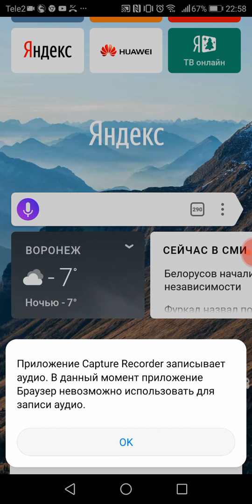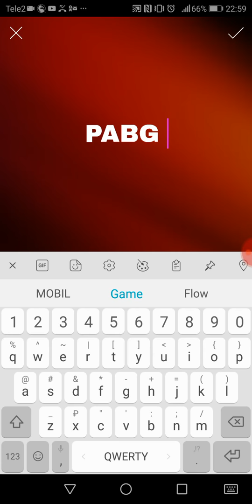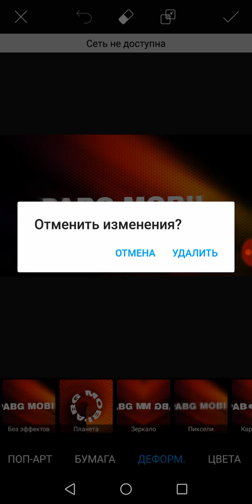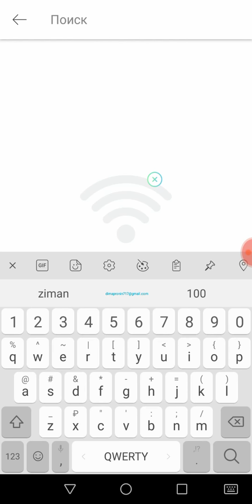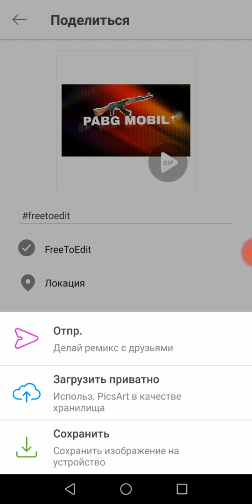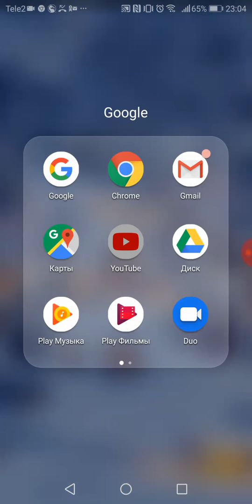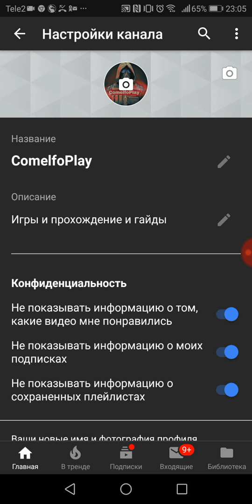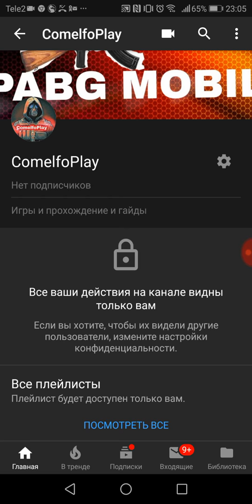Учу делать шапки для YouTube канала оговорка